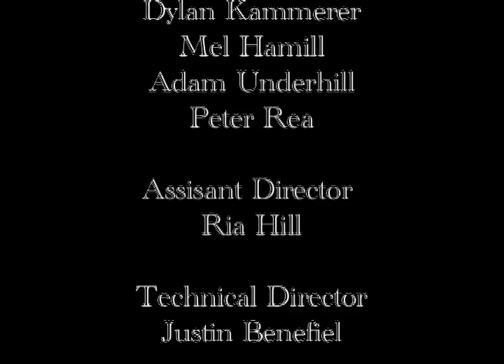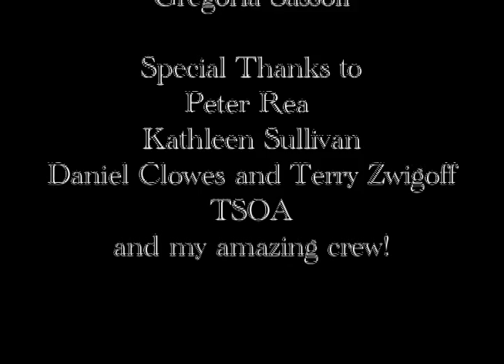Ghost World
My final project for Sight and Sound Studio. Adapted from the film "Ghost World" by Terry Zwigoff.